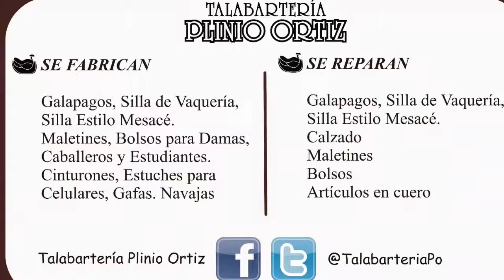Cinturones cosidos a mano en la Talabarteria Plinio Ortiz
En la Talabarteria Plinio Ortiz les ofrecemos productos de excelente calidad que te duran muchos años.